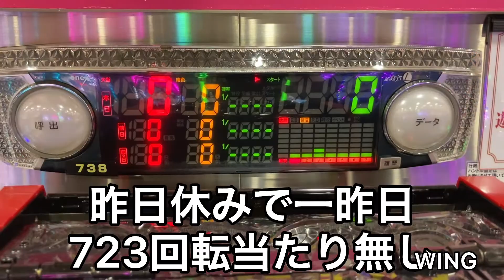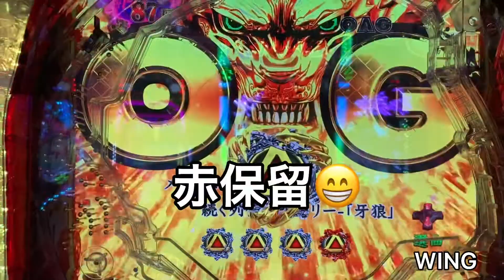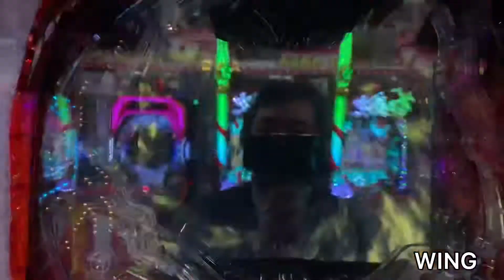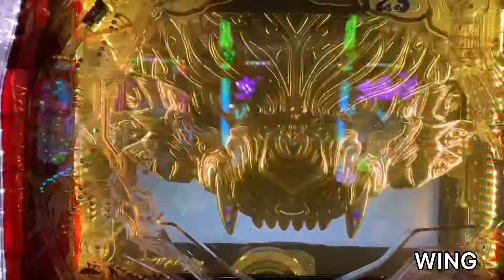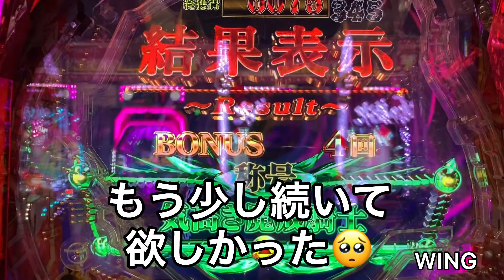お宝台発見！😁真・牙狼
昨日新台入替で休みだったけど一昨日723回転当たり無しのお宝台発見！遊タイム狙いに行きます😁真・牙狼@WING777

早送り・カットの少ない横動画始めました😊